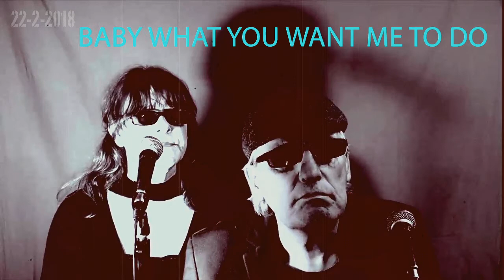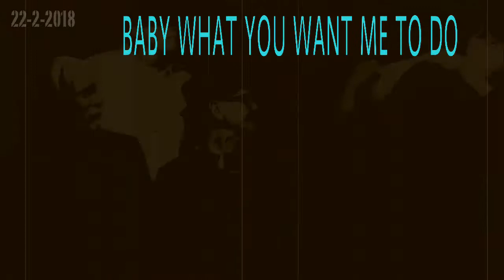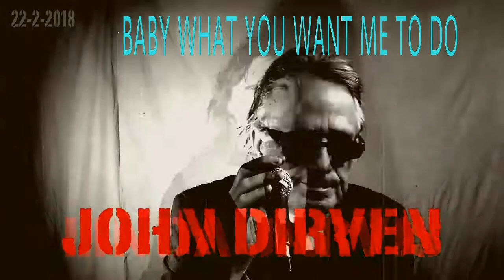BABY WHAT YOU WANT ME TO DO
*** BABY WHAT YOU WANT ME TO DO ***  JImmy Reed 1959

T H E R E C O R D I N G S

Songs we used to play when we were young
By FACTOR
The Recordings February 2018
Played Live - Mixed roughly - not mastered

by:
Linda  Jarvis Vocals
John Dirven Guitar & Backing Vocals
Tony Peters Saxophone
Piet Tromp Bass Guitar
John Rietberg Drums

studio:
Recorded@Sambrook by john Dirven

a lot of songs have been recorded
over the past year
songs that haven't been released
so from now on
every week a couple of songs will be released
you all need Factor
. so let's rock and let it be hot!
with:
Linda Jarvis Piet Tromp John Rietberg Tony Peters

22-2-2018